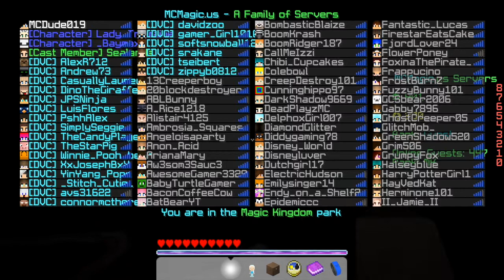MC Magic Tour Ep 1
Today I tour the beautiful MC Magic!

I get all my back round music from SNC they make some great music so check them out . I am currently working on a new intro so bare with me.